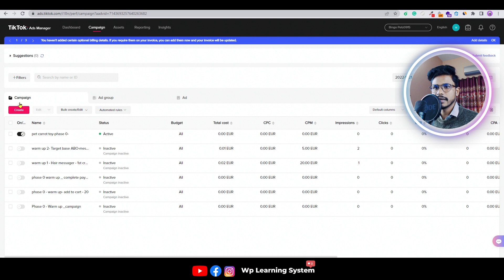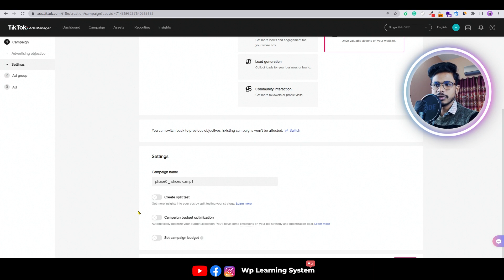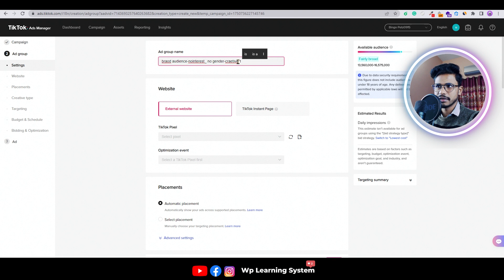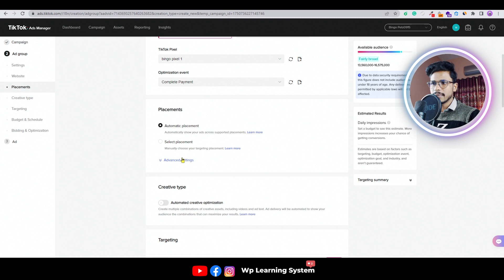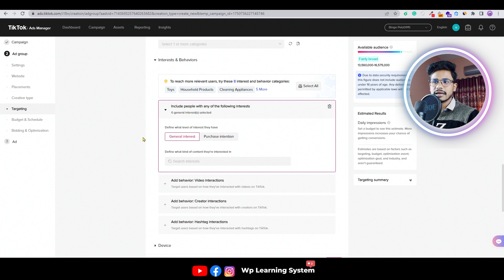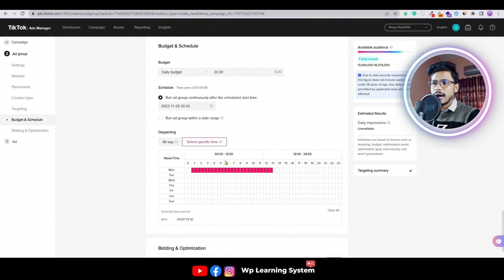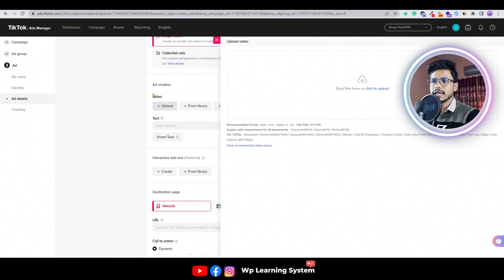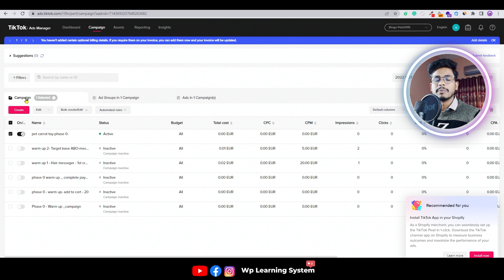Run TikTok ads for Shopify dropshipping |set up TikTok ads for ecommerce| TikTok ads strategy Part 1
HEY! In this video, I will teach you how to Run TikTok ads for Shopify dropshipping, & also covered if you have a website on any platform then how you can set up TikTok ads for an eCommerce brand.
In this part, I share a simple TikTok ads strategy for beginners.